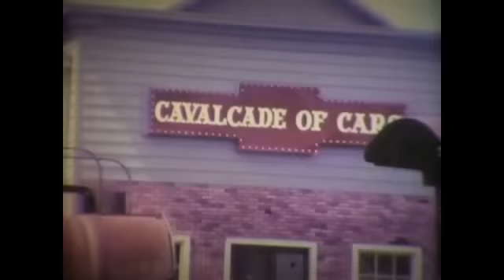Lake George Memories/Gaslight Village and Storytown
This is a rare home movie from the 1970's. It is really hard to find any exterior shots of Gaslight Village despite that the park was in operation for over 30 years. So my thanks to Layla who lent me the video to show Gaslight and Storytown. Great memories!